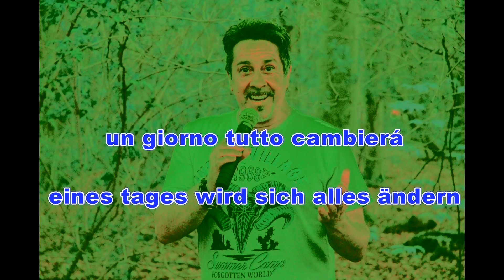Irgendwann ist wieder alles klar - Gino Dal Nero (Lyric Video)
Ginos Wunsch ist es, dass jeder niemals aufgibt. Denn Gott ist groß, und alles wird wieder gut.